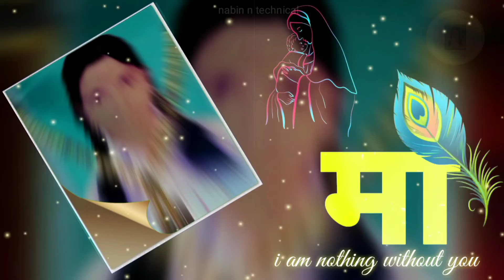mari janam re denari bau ave jignesh kaviraj song gujarati status miss you mom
mom miss you